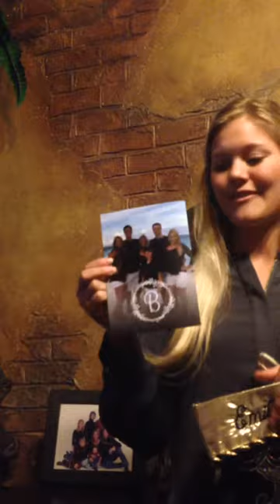Personal Artifact Speech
Speech 1315/winter-term